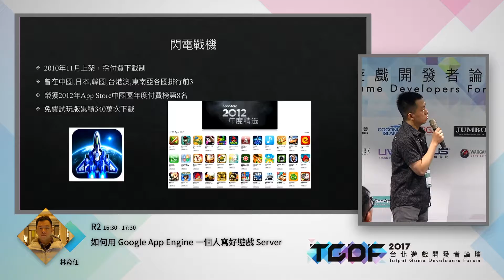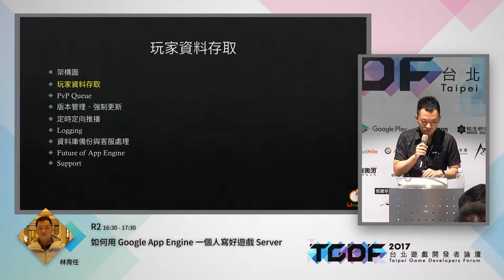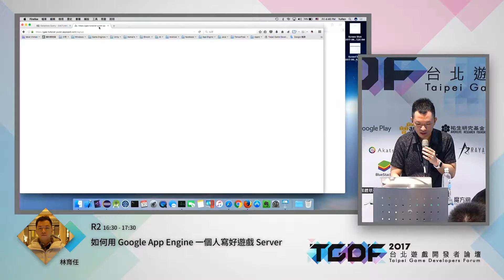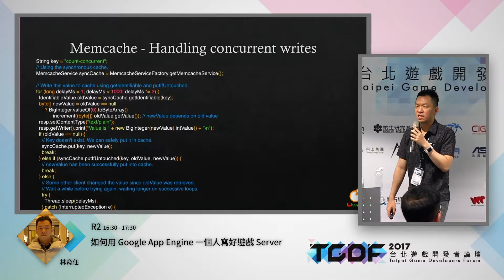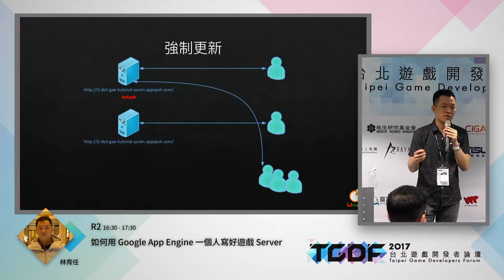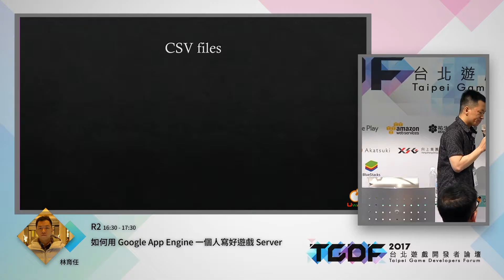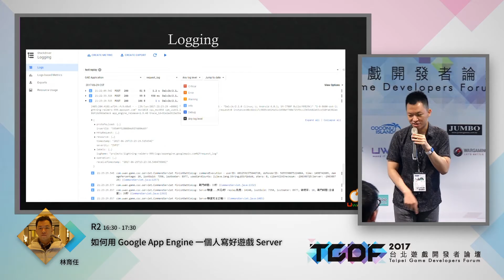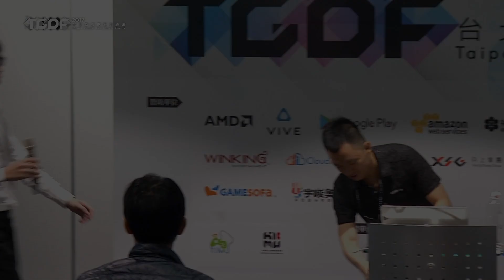[TGDF 2017 - Day1] 林育任 - 如何用 Google App Engine 一個人寫好遊戲 Server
講者：林育任 / 由玩
內容：想開發遊戲 Server，但不熟 Linux、MySQL 資料庫設定等 MIS 工作該怎麼辦？Server 會不會在你玩家人數最多、最賺錢的時候，爆掉？

本議程分享使用 Google App Engine 來開發 《特攻天團》的 Server 經驗。這是一款經營養成、PvP 對戰的多人網路遊戲。我們將探討幾個遊戲 Server 常用的功能該怎麼設計。並且以今年 1 月初上架的新遊戲 《特攻天團》之實務經驗為案例。